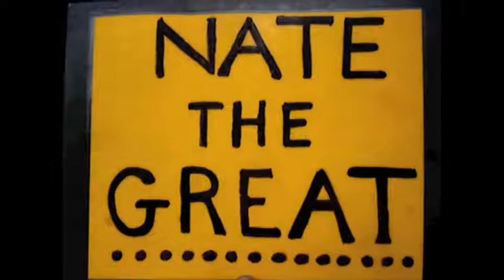Nate's First Splash Hit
I had patiently waited over 3 years for Nate's first splash hit and on July 8th he hit it.  I had made a sign that said "Nate's 1st Splash" on one side and "Nate the Great" on the other.  I was ready and so was the sign!  It was a powerful line drive HR that Nate hit and it landed 410 feet away from home plate.